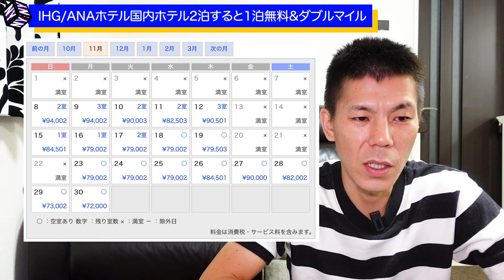【IHG/ANAホテル】国内ホテル2泊すると1泊無料!!さらに朝食付き!!さらにダブルANAマイルキャンペーン解説!!GoToトラベルキャンペーン併用可能!!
IHG/ANA国内ホテルに2泊すると1泊無料で朝食付き&ダブルANAマイルが貯まるキャンペーン解説です。
動画内では大人2名、子ども1名で検索していますがおとな2名の場合だとさらに価格下がります。
ホテルに宿泊してANAマイルが貯まるので利用できる方は狙っていきましょう！

✅キャンペーンの概要

予約期間　2020年10月1日〜12月30日
宿泊期間　2020年10月1日〜2021年3月31日

☆最低宿泊期間　　　2泊

【目次】

00:00　今回の動画について
00:50　キャンペーンの概要
03:00　IHGホテルANAマイル積算設定方法
04:46　実際の金額について
09:10　まとめ

☑️使用機材